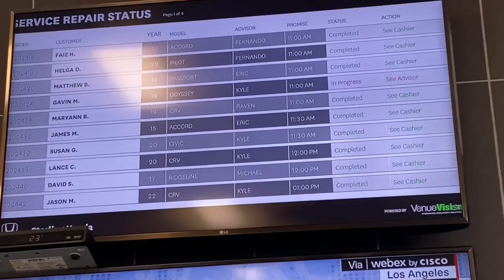Honda service Center me karvai car service | grocery shopping in no-frills canada | life in canada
Struggle in Canada :- Vlog 56 | Struggle of international students in canada | Survival jobs in canada | jobs in canada

First baseman appartment :- Our First Basement apartment in Canada | The Gujju Family in canada | Gujarati in canada

Hi, we are The Indian family in Canada. We are from Gujarat India and currently living in Ontario Canada.
This channel is all about our life in Canada and things we do! Some time funny some time crazy some time just normal.
We have cute daughter Pihu, my husband Ronak Dave and I am Rucha Dave.
We are normal working professionals and living life in Canada.
Thank you for reading description! Jay sheee krishna !